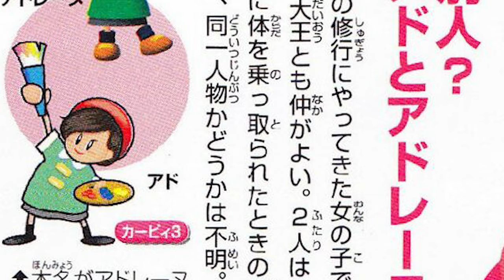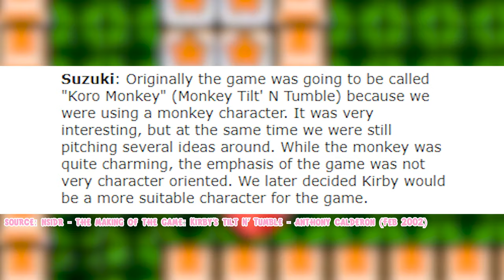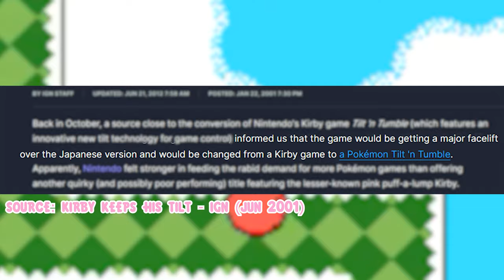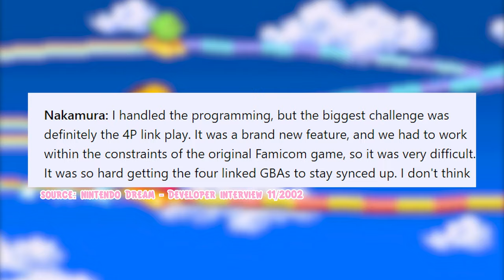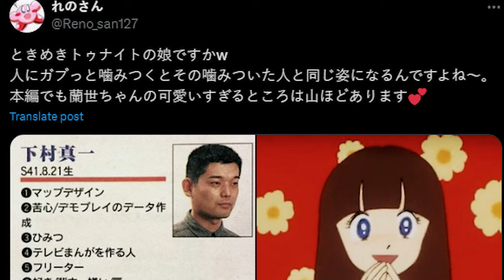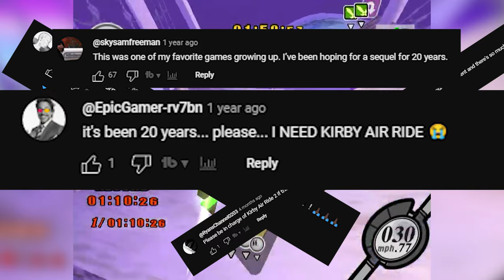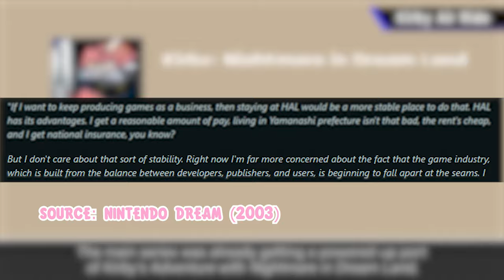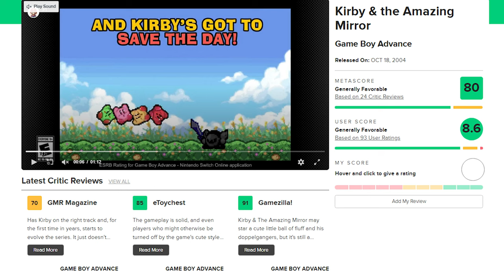A Ridiculous Amount of Info on Kirby's Nintendo 64 Era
Kirby was losing some popularity in the West in the early 2000s so HAL and Nintendo pushed forward with several projects to return Kirby to global fame. In this video we review Kirby's transition to 3D and his time on the Game Boy Advance with titles like Kirby 64: The Crystal Shards, Kirby Air Ride, and Kirby and the Amazing Mirror. Join me on this Origin Oracle as we again dive into the history of Kirby.

Chapters:
00:00 - Intro to Kirby 64: The Crystal Shards
02:27 - The Development of Kirby 64
04:23 - The Story and Gameplay of Kirby 64
08:17 - Kirby Tilt 'n' Tumble
10:43 - The Cancelled Kirby Tilt 'n' Tumble 2
11:37 - Kirby: Nightmare in Dream Land
16:27 - The Missing Kirby Director: Shinichi Shimomura
17:40 - Kirby Air Ride - Sakurai's Final Kirby Game
22:47 - Kirby and the Amazing Mirror

Credits:

Gameplay:
Kirby 64: The Crystal Shards Gameplay - RetroArchive
Kirby Tilt n Tumble Gameplay - The Longplay Library
Kirby Tilt n Tumble 2 Archive - Minty Meeo
Kirby: Nightmare in Dreamland - RetroArchive
Kirby: Nightmare in Dreamland 4 Player Gameplay
Kirby Air Ride Gameplay - Longplay Archive
Kirby and the Amazing Mirror Gameplay - RetroArchive
Kirby and the Amazing Mirror 4-Player Gameplay - Yoshiller

Kirby 64: The Crystal Shards - File Select
Kirby 64: The Crystal Shards - Noisy Race Gourmet Raise
Kirby 64: The Crystal Shards - Aqua Star
Kirby 64 - Restoration Factory
Kirby 64 - Miracle Matter
Kirby 64 - The End
Pokemon Ultra Sun and Ultra Moon - Haunted Trainers School
Kirby 64 - 02 Battle
Kirby Dream Buffet - Flying in the Clouds
Nightmare in Dream Land - Butter Building
Nightmare in Dream Land - Nightmare Battle
Nightmare in Dream Land - In the Boss Tower
Nightmare in Dream Land - Rainbow Resort
Dangonronpa Trigger Happy Havoc - Welcome to Despair Academy
Kirby Air Ride - Sky Sands
Kirby Air Ride - Light
Kirby Air Ride - Frozen Hillside
Kirby Super Star - Revenge of Meta Knight Ending
Kirby and the Amazing Mirror - Cabbage Cavern
Kirby and the Amazing Mirror - Candy Constellation
Kirby and the Amazing Mirror - Dark Meta Knight Battle
Kirby and the Amazing Mirror - Dark Mind
Kirby and the Amazing Mirror - Ending